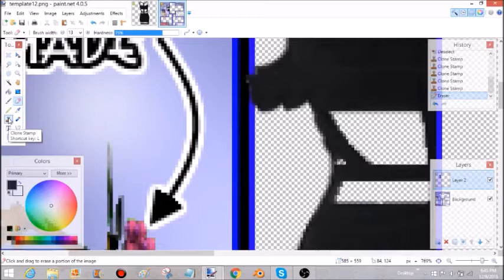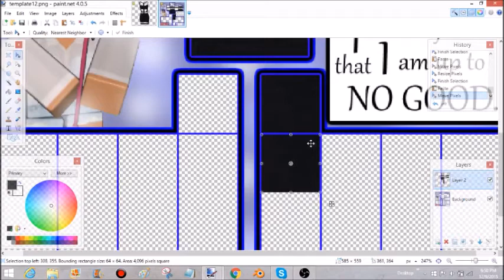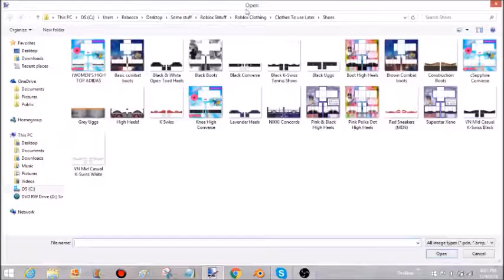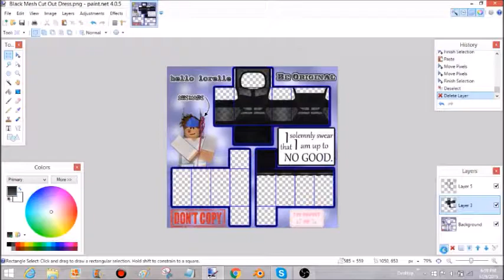ROBLOX- Black Cut Out Mesh Dress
I made this cause I thought it was cute. Tbh I never uploaded it, for fear of my account being temporarily banned (like with the Dramatic Gown) again, and am trying not to get in trouble. Do you guys think this would pass for appropriate?